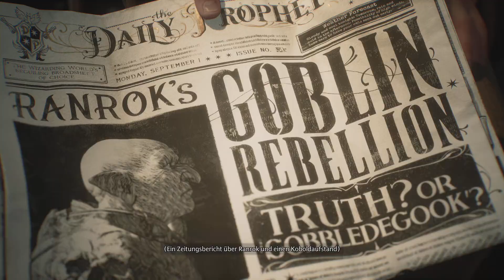Hogwarts Legacy_20230207112856